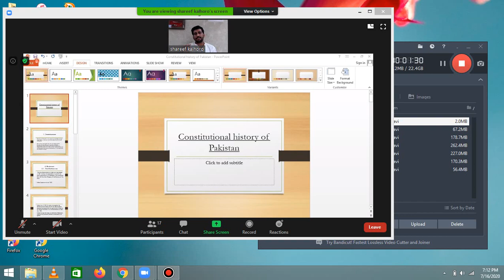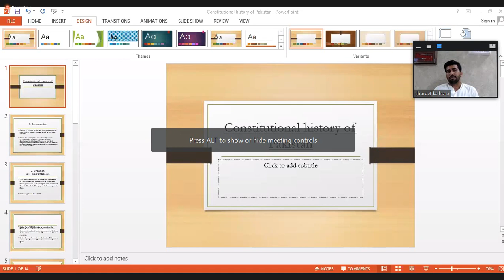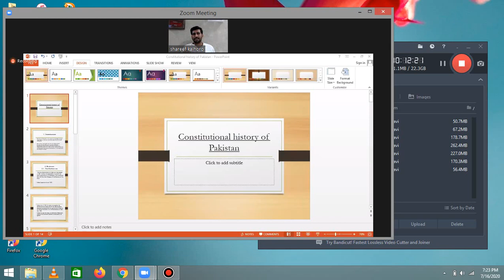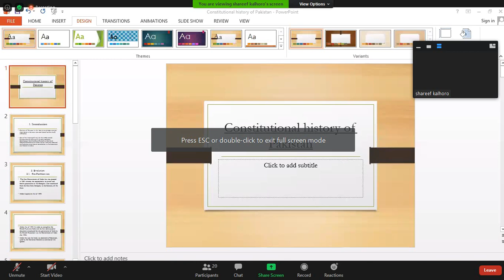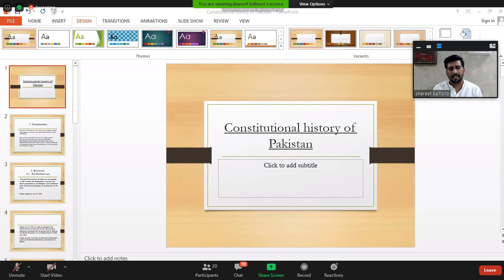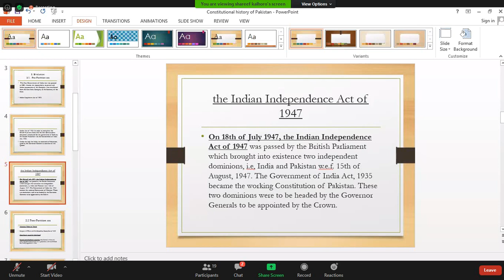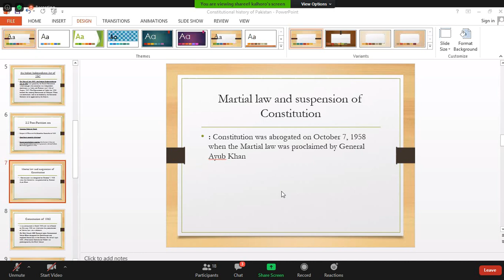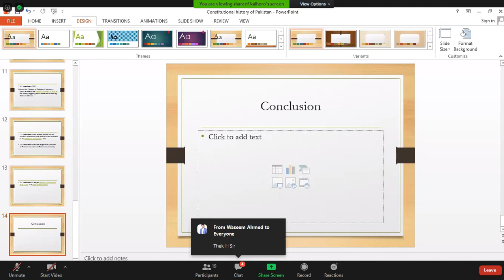Pakistan Affairs lecture series by Asp Muhammad Sharif Kalhoro